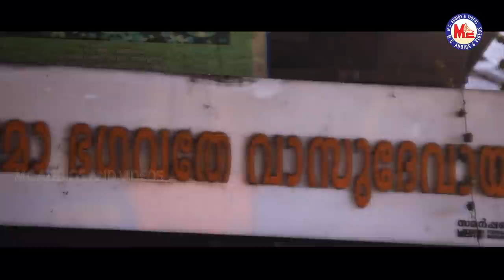അമ്പലപ്പുഴ ഉണ്ണിക്കണ്ണനെ കാണുവാൻ | Ambalappuzha Unnikannane Song | Sree Krishna Song Video 2021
Ambalappuzha Unnikannane Song
Guruvayoorappan Video Songs 2021
Maayakannane Album Song
New Sree Krishna Video Songs 2021
Sree Krishna Devotional Songs Malayalam
Sree Krishna Songs Malayalam 2021
Super Hit Sree Krishna Songs 2021
Hindu Devotional Songs Malayalam
Hindu Bhakthi Ganangal
MC Audios Devotional Songs

Ambalapuzha Unnikannane Kannuvan .
അമ്പലപ്പുഴ ഉണ്ണിക്കണ്ണനെ കാണുവാൻ .

DIRECTOR   :   Sreekumar Harisree

PRODUCER :   Sunilkumar Ambalappuzha

SHOTS      :  Vinodh Kumar

CUTS        :  Robin Jose Mallapplly

LYRICS     :  Ranjini Sunilkumar Ambalappuzha

VOCAL   :  Swetha Ashok

CAST      :   Swetha Ashok , Avanthika Rakesh

ORCHESTRATION : Venugopal Achal

SONG DESIGN      :  Shiyas Manolil